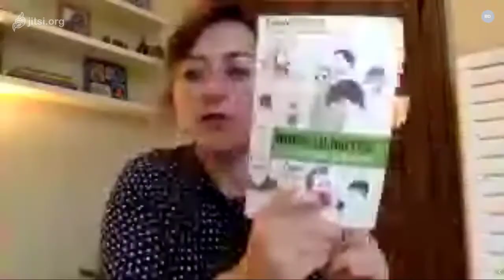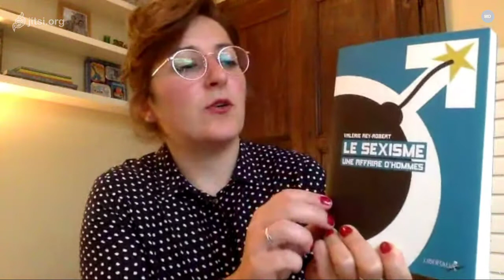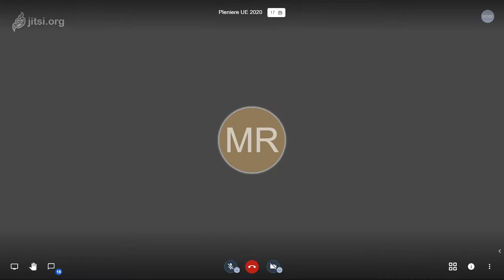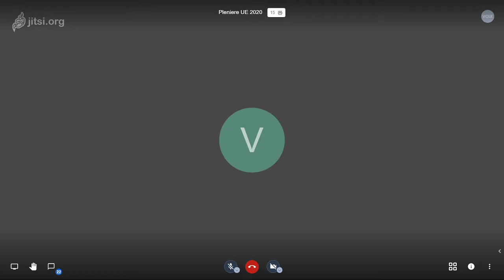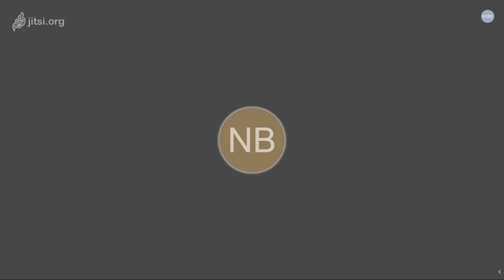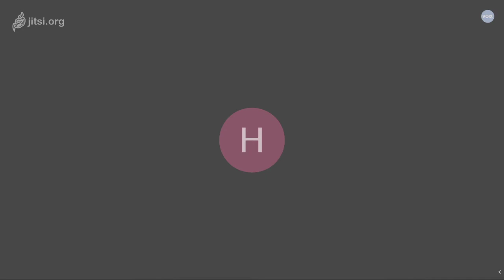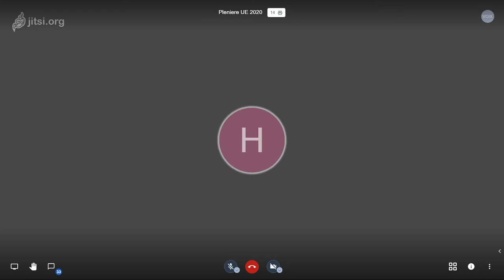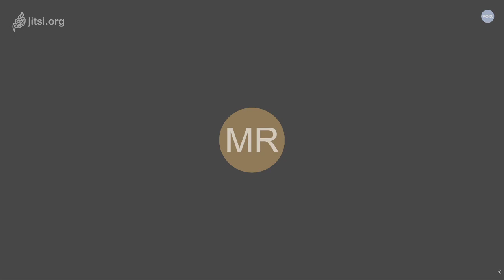Féminisme et masculinité dans l'entreprise - Haude Rivoal - UEIE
Conférence ayant eu lieu le 28 Juillet 2020, dans le cadre de l'Université d'Été d'Ingénieurs Engagés.

__Contenu additionnel proposé par l'intervenante :__

- Raewyn Connell, Masculinités. Enjeux sociaux de l'hégémonie, 2014
- Paola Tabet, La Construction sociale de l’inégalité des sexes. Des outils et des corps, 1998 (une partie de ce texte en pdf sinon les références du livre
- Wilfried Ligner et Julie Pagis, L’enfance de l’ordre, Comment les enfants perçoivent le monde social, 2017,
- Manon Garcia, On ne naît pas soumise, on le devient, 2018

__Présentation de l'intervenante :__

Haude Rivoal est Doctorante en sociologie, Université Paris VIII, Centre national de la recherche scientifique (CNRS).  Elle soutient sa thèse en 2018 sur Les hommes en bleu : une ethnographie des masculinités dans une grande entreprise de distribution. Pour son enquête sociologique, Haude Rivoal a été pendant trois ans l’une des 15 000 salarié.e.s d’une très grande entreprise française de logistique-distribution en tant que chargée de mission pour l’égalité hommes-femmes. Sa thèse montre, entre autres, comment les injonctions viriles s’accordent très bien avec les intérêts des entreprises, et comment celles-ci intègrent les critiques féministes pour mieux perpétuer la domination masculine.

Pour en savoir plus sur sa thèse, tu peux consulter le podcast#29 Les Couilles Sur la Table “L’entreprise, ce monde d’hommes”